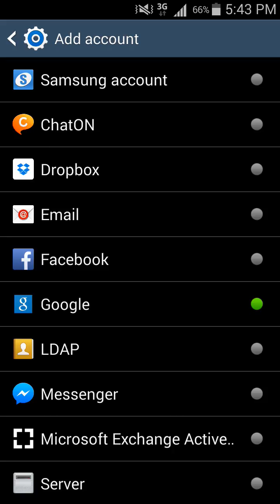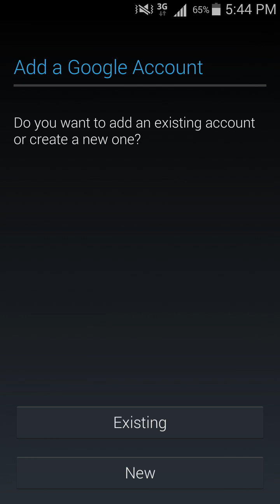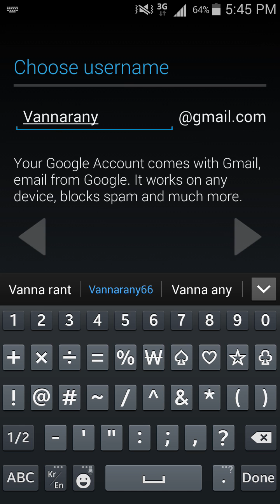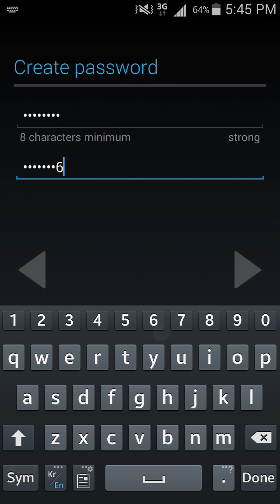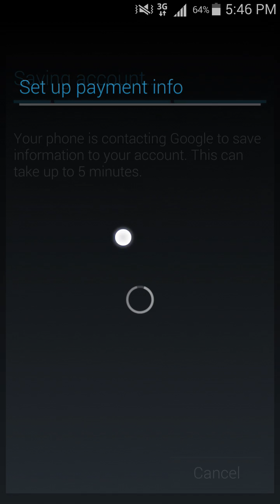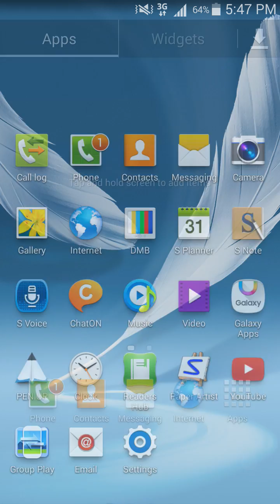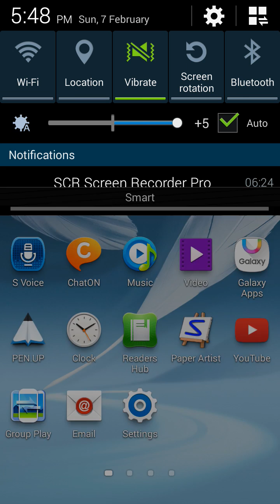របៀបបង្កើ Play Store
របៀបបង្កើត play store រាបចំដោយ Ra cheese